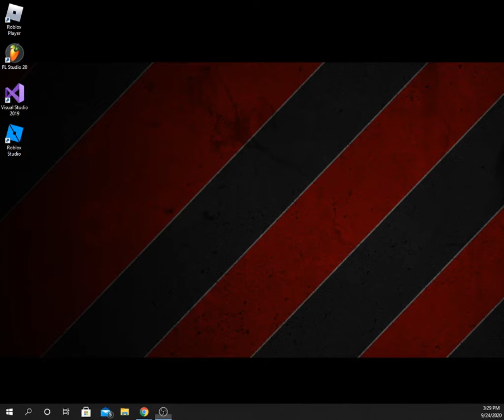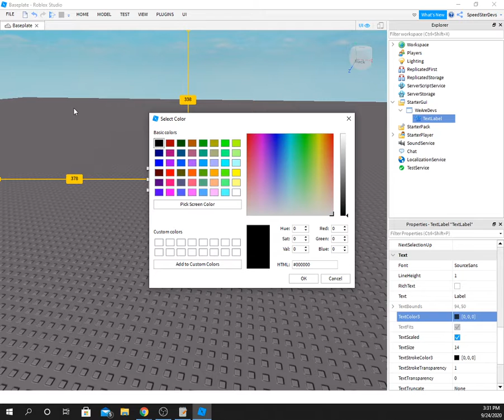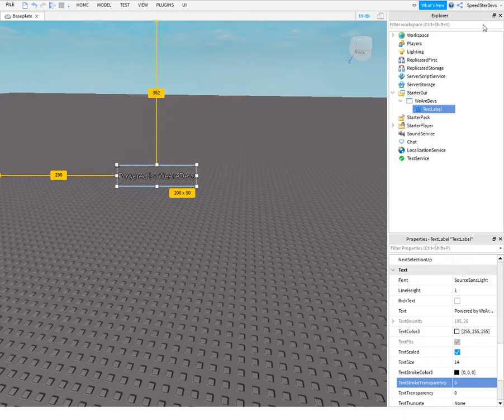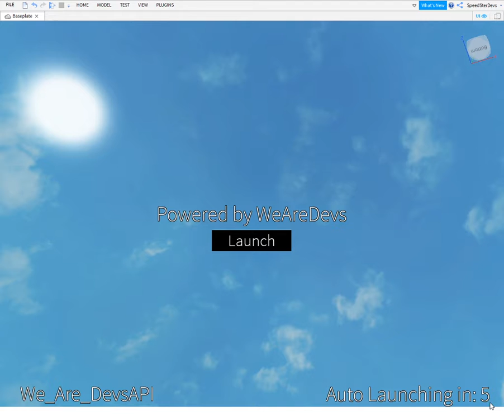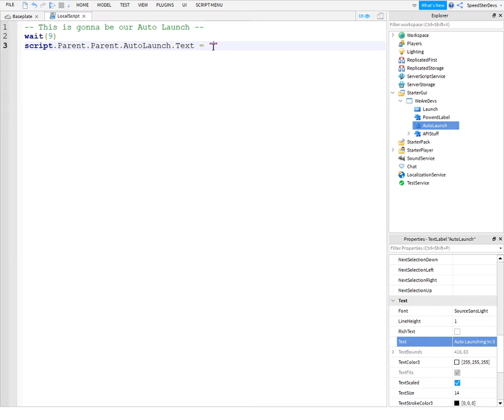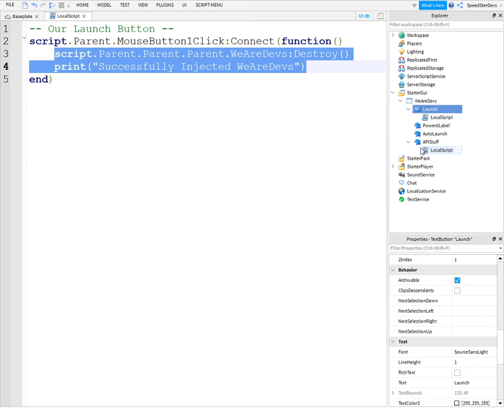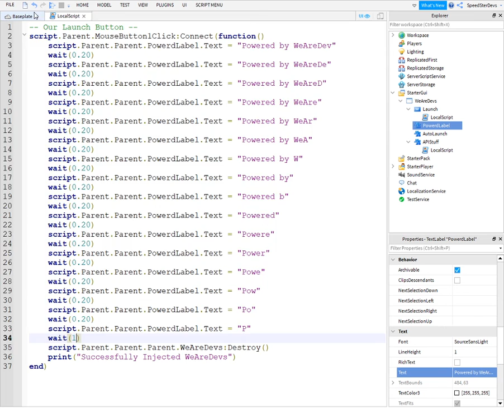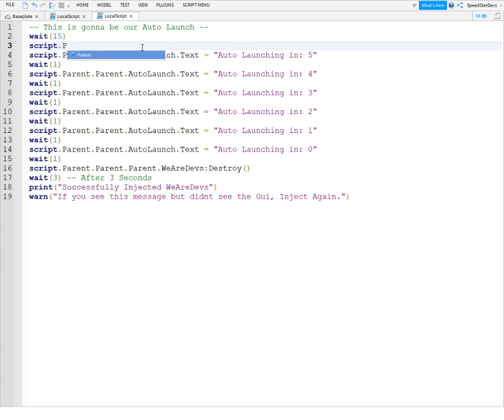Remaking the WeAreDevs Loading Screen, Injection Watermark | Roblox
Note: This is nothing similar to the WeAreDevs Loading Screen.